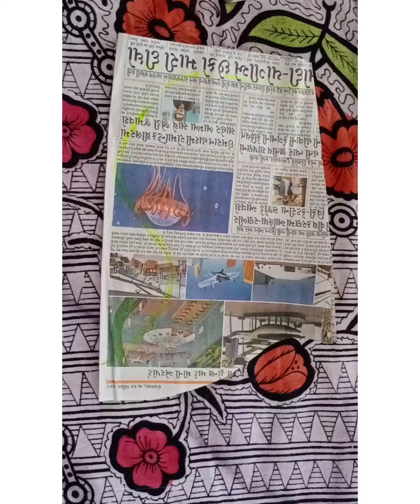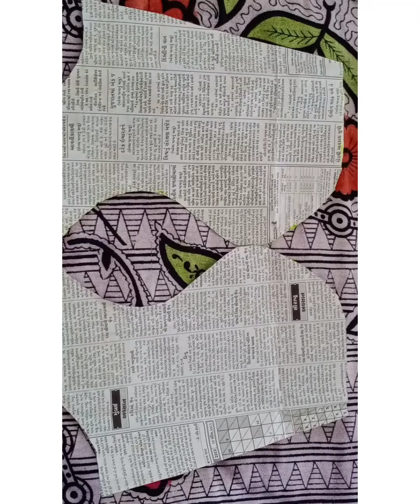new sleeves catting 😍part -1#sleevedesigns